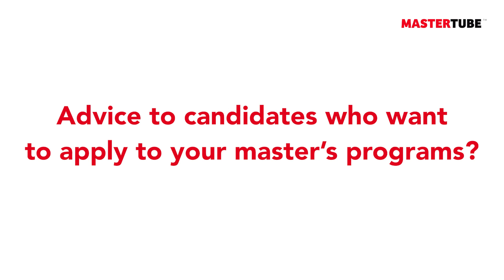Do you need work experience for a master’s program?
Matt Clemons - Assistant Dean of Admissions at Duke University's Fuqua School of Business
Rebecca Pignot - Head of Admissions at EU Business School

Content:
00:00 - Is work experience required to do a master's degree?
00:07 - Matt Clemons - Assistant Dean of Admissions at Duke University's Fuqua School of Business
00:48 - Rebecca Pignot - Head of Admissions EU Business School
02:35 - Specialized master programs at EU Business School
03:50 - How important is work experience when admitting students?
08:53 - Are there benefits of having no work experience before doing a Master?
09:58 - How do you value non-business work experience?
16:17 - What happens when a candidate has a lot of work experience and he/she wants to specialize in a specific topic?
17:23 - What guarentees success in your master's programs?
23:02 - Advice to candidates
29:43 - What makes a master's experience different in the US vs. EU?